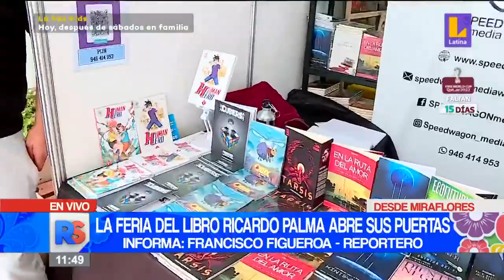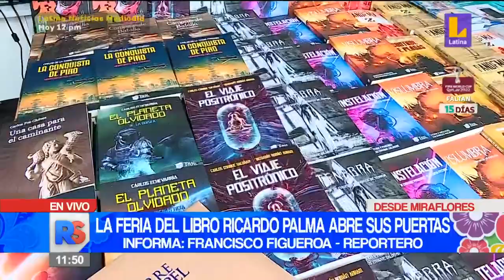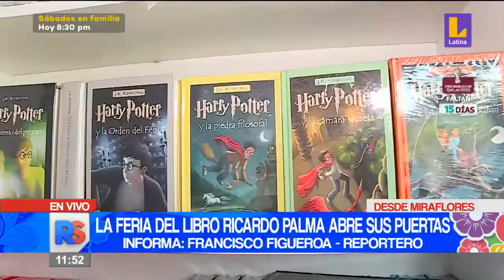🔴 La feria del libro Ricardo Palma abre sus puertas en Miraflores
🔴 ReporteSemanal | La feria del libro Ricardo Palma abre sus puertas en Miraflores. 👉 Mantente informado todos los sábados y domingos en Reporte Semanal con Maritere Braschi.